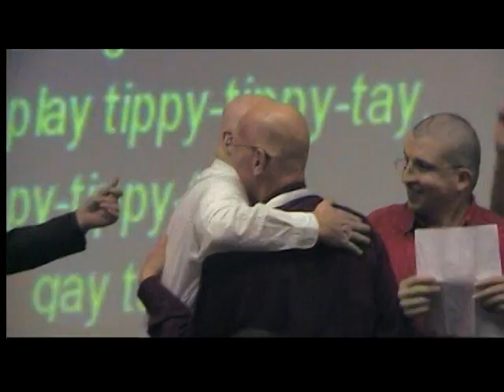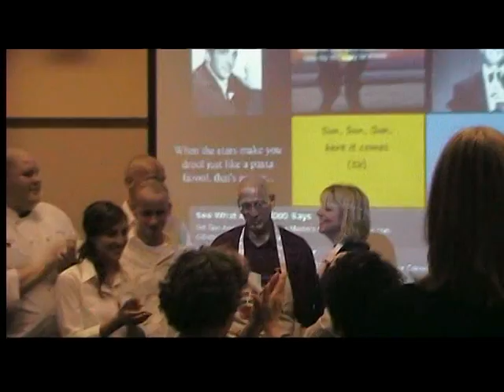Solidarity with the Dellinos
At the seventh annual St. Elizabeth Ann Seton Italian Dinner, a few parishioners wanted to show their amore for Steve and the Dellino family. A few swipes of the hair clippers revealed some beautiful scalps, a small sacrifice to express solidarity with someone who means so much to our community. We love and celebrate you, Steve, Jean, Danielle, Paul, and Greg!